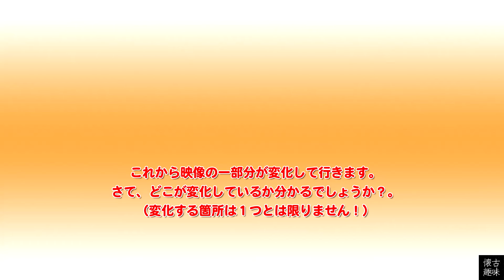アハ！脳活クイズ 177